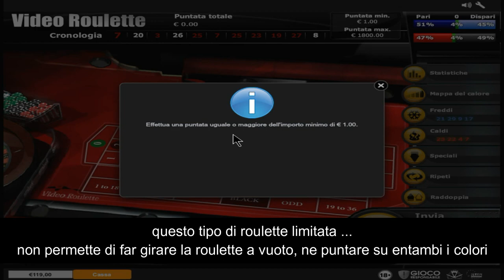Video Roulette "SISTEMA FIVEWIN" 2️⃣😲€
Nuova sessione di gioco questa volta con la "Video Roulette" by Playtech!
sistema utilizzato: FiveWin! (sistema basato su 2 numeri pieni!)
cassa finale: 184€ "+ 55% dalla cassa iniziale!" €€€€€€€€€€€
systemroulette Italia
Vincere alla roulette online!

per ottenere "FIVEWIN" ed altri sistemi by "systemroulette Italia"